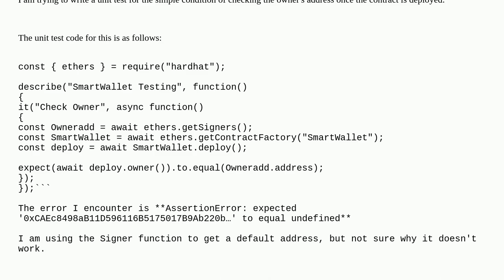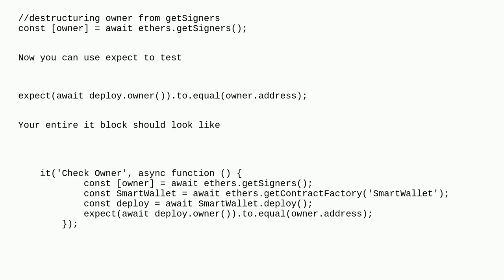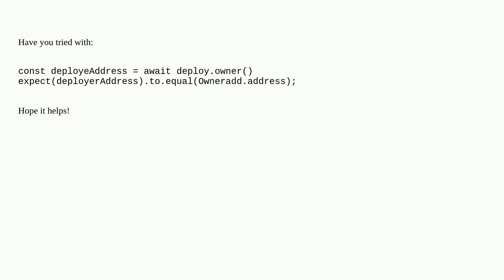Trying to Run a unit test, but getting the following error: AssertionError: expected '0xCAEc8498a...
Trying to Run a unit test, but getting the following error: AssertionError: expected '0xCAEc8498aB11D596116B5175017B9Ab220b…' to equal undefined

A special thanks goes out to the community

  go-ethereum ethers.js hardhat unittesting blockchain